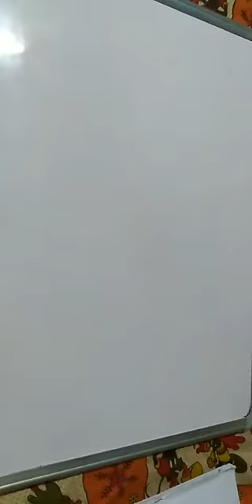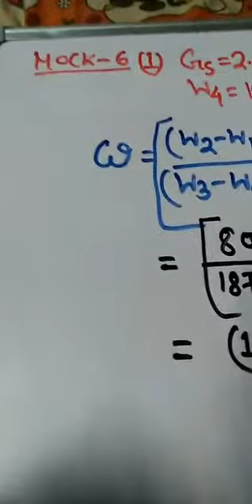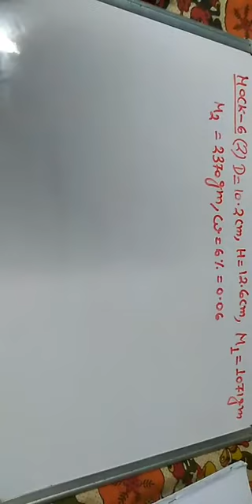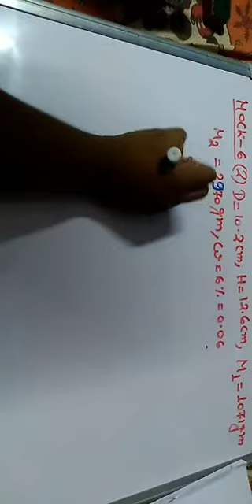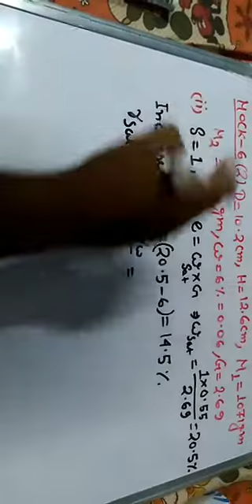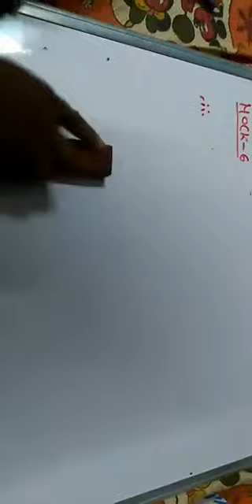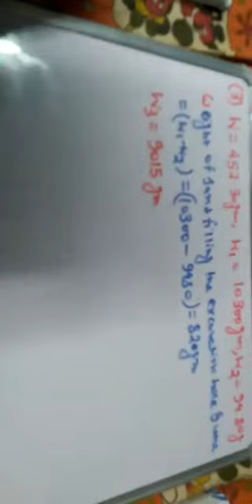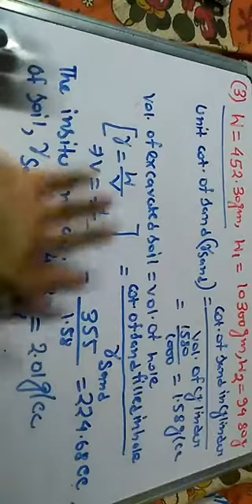SOIL WATER RELATIONSHIP & INDEX PROPERTIES OF SOIL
MY FB PROFILE LINK FOR DEMO VIDEOS

FREE MOCK TEST ON CIVIL ENGINEERING
Your Teacher SUMAN DEY has invited you to join the Classroom FREE TECHNICAL CIVIL ENGG

FREE STUDY MATERIALS GROUP ON WHAT'S APP

THOSE WHO WANT TO JOIN CIVIL ENGINEERING CLASSES, WB JELET CLASSES, GOVERNMENT JOB (JE/AE-CIVIL ENGINEERING) CLASSES & NON TECHNICAL PART ( GI, GK, APTITUDE) FOR ALL STREAM CLASSES CONTACT THIS NUMBER 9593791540( WHATSAPP) & 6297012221( CALL NUMBER)..